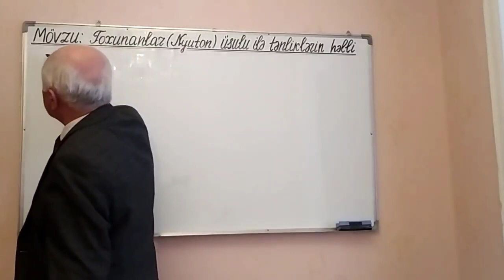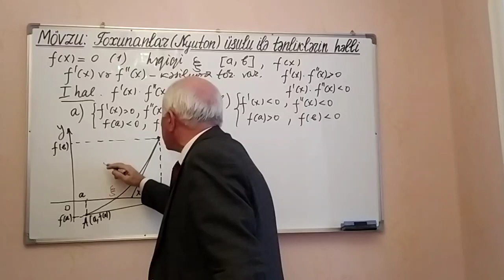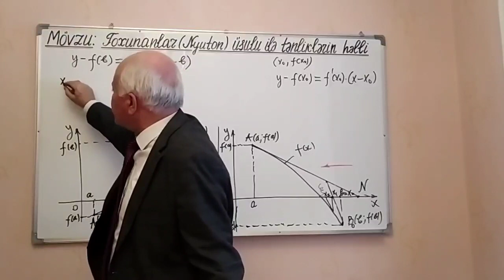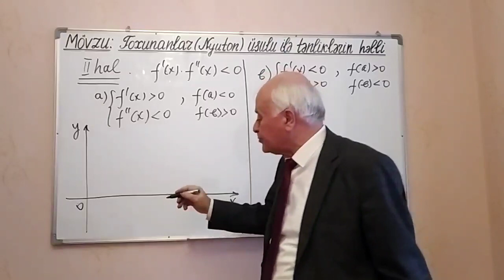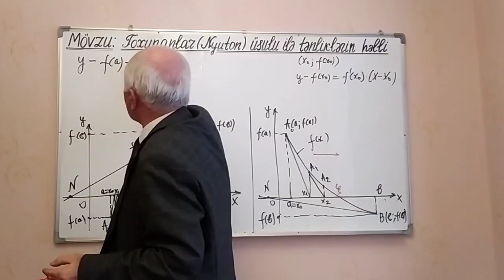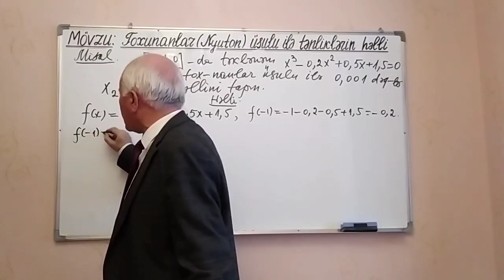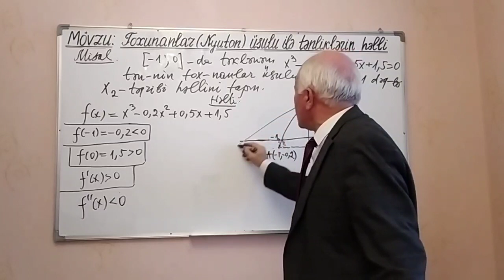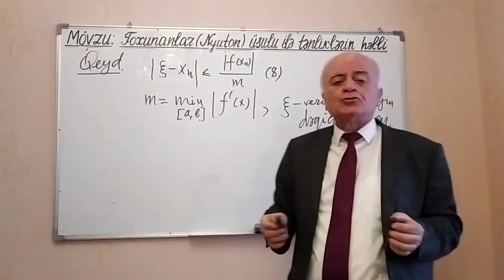Ali Riyaziyyat Dərs 80 [Ədədi Üsullar] (Toxunanlar (Nyuton) Üsulu ilə Tənliklərin Həlli)